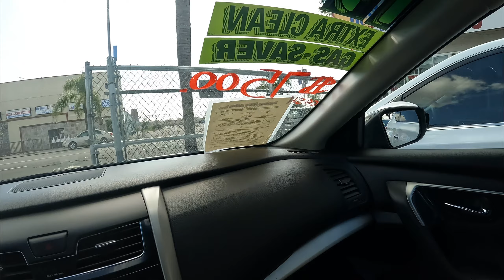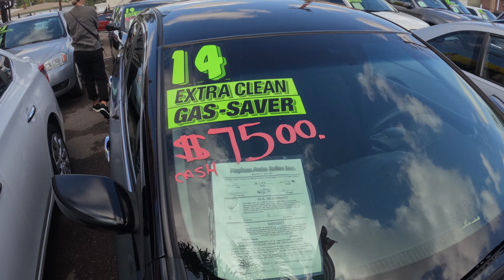Как мы выбирали бюджетную машину в Сан Диего. 2023